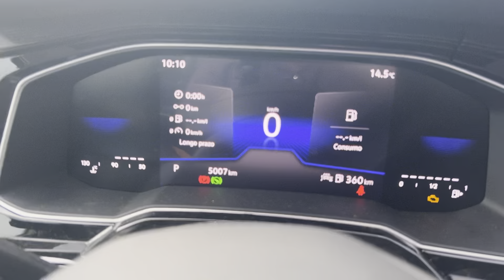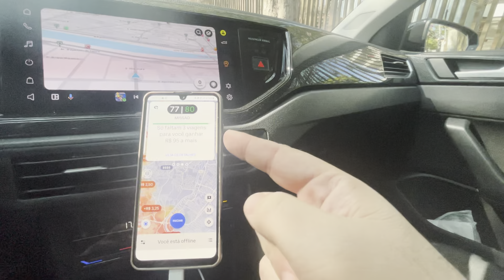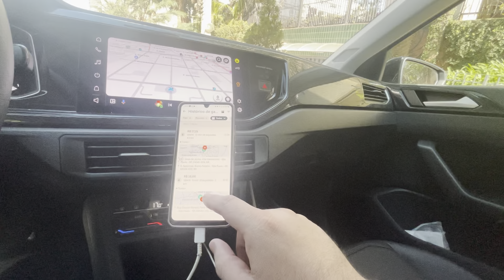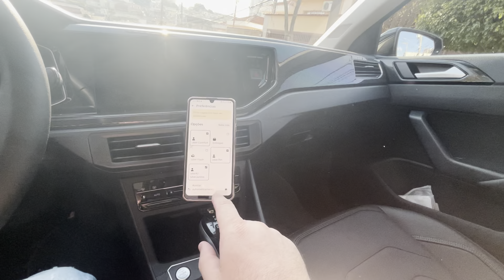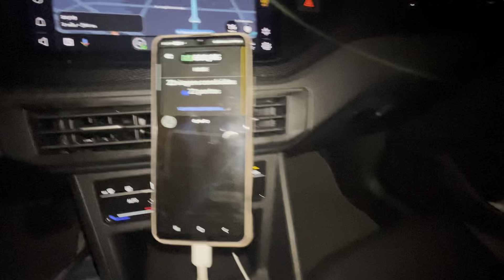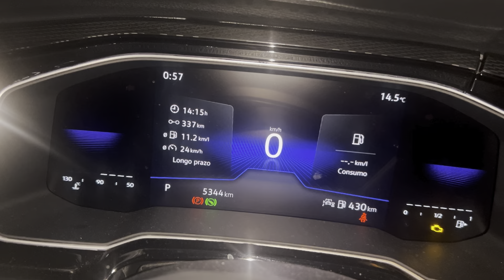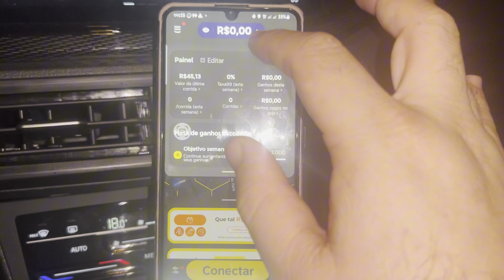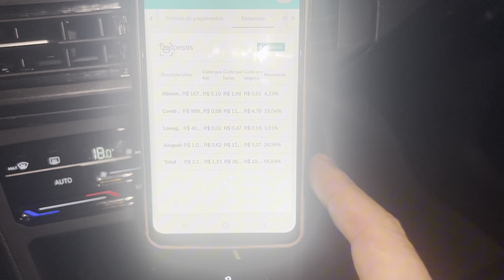JULHO É RUIM? VEJA COMO FOI MINHA SEMANA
Seja muito bem-vindo ao canal Resenha na Pista! 🚗✨

⛔️ @ammasp.pv - Proteção veicular para o seu veículo.

➡️ @rebu.app - O app que ajuda o motorista no dia a dia.

🔝 @machine.global - A melhor tecnologia para o seu negócio de mobilidade logística.

Quer se tornar motorista nas plataformas Uber, 99Pop e Indriver?
Uber paga R$500 para novos motoristas!

nscreva-se, ative as notificações 🔔, deixe seu comentário 💬 e não esqueça de dar o like 👍. Juntos, vamos crescer e compartilhar conteúdos incríveis! 🚀🌟

Muito obrigado por fazer parte da nossa comunidade! 🙏😊